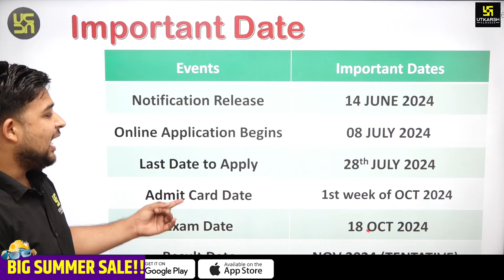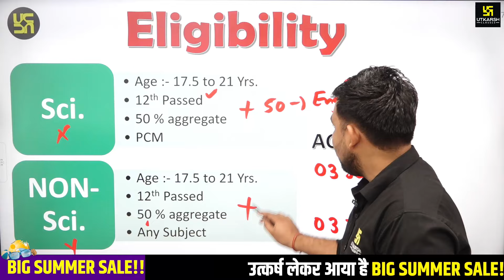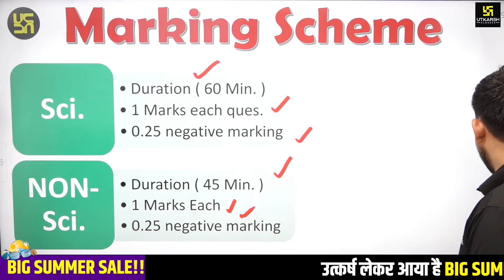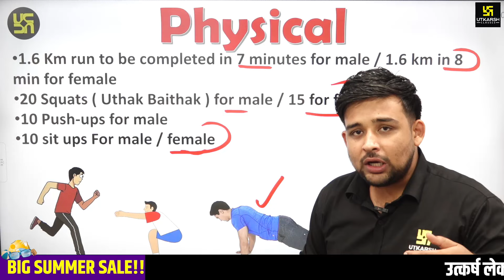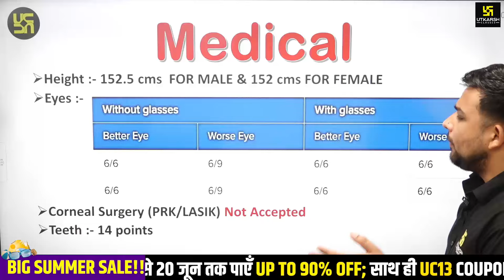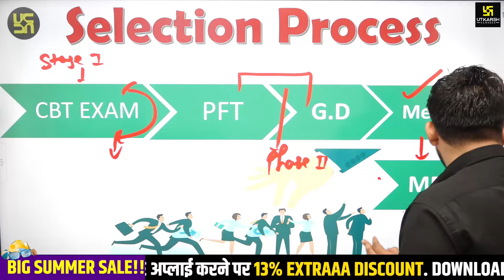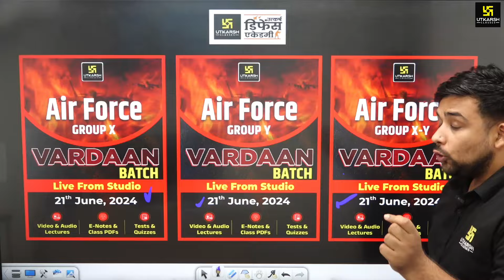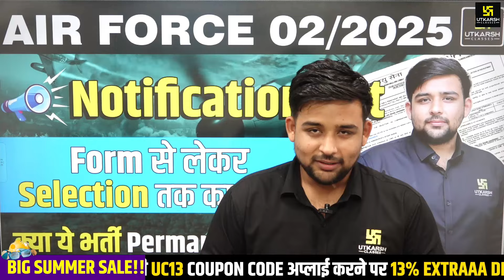Air Force New Vacancy Out | Air Force 2 2025 Notification | Agniveer Permanent Bharti 💪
💥Big Summer Sale🔥(14 से 20 जून तक)🥳 उत्कर्ष एप में उपलब्ध Defence के सभी Online Course पर UPTO 90% OFF साथ ही UC13 Coupon Code लगा कर पाएँ 13% Extra Discount📌

⚡ Air Force वरदान बैच -
🔥 Airforce X group ( live from studio ) Vardaan batch

🔥 Airforce X & Y group ( live from studio ) Vardaan batch

💥NDA 2024 🔥"अर्जुन बैच"  Online Target Batch (Live from Classroom) में Enroll करने के लिए Link पर Click करें

💥NDA 2024 🔥"शक्ति बैच"  Online Foundation (Live from Classroom) में Enroll करने के लिए Link पर Click करें

💥Air force 🔥 "अग्नि  बैच" के  Online (Live from Classroom) बैच में Enroll करने के लिए Link पर Click करें

💥Airforce 1/2025 🔥 "बलिदान बैच 2.0" के  Online (Live from Studio) बैच में Enroll करने के लिए Link पर Click करें